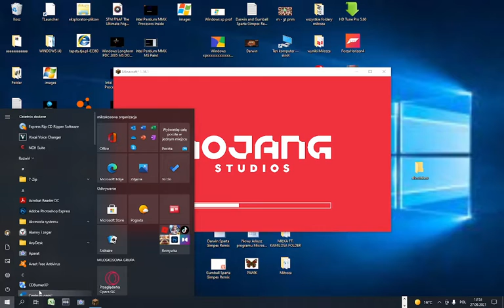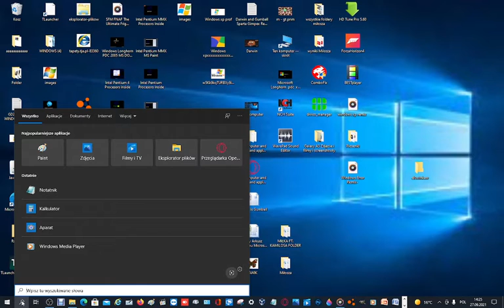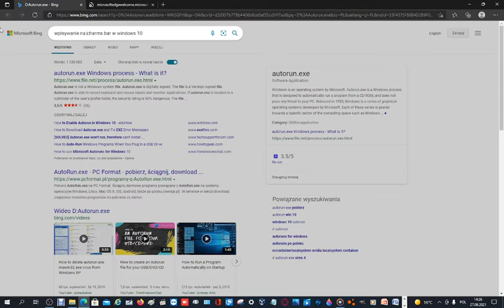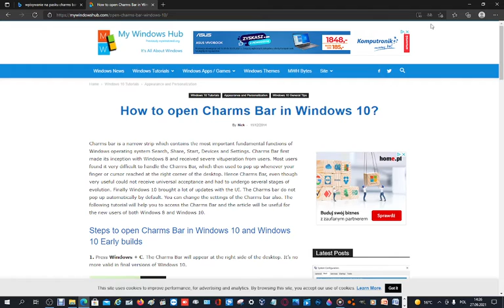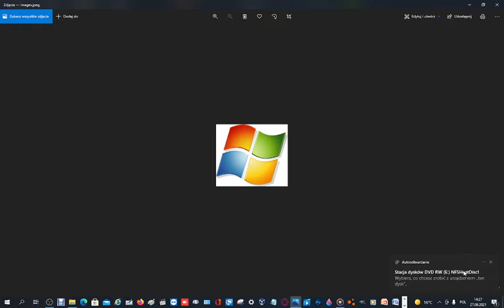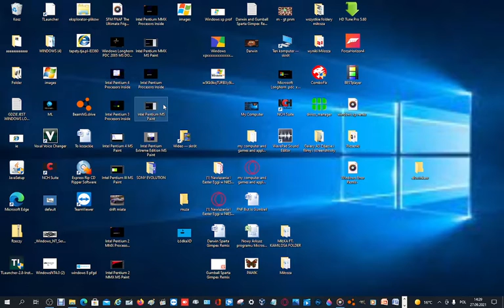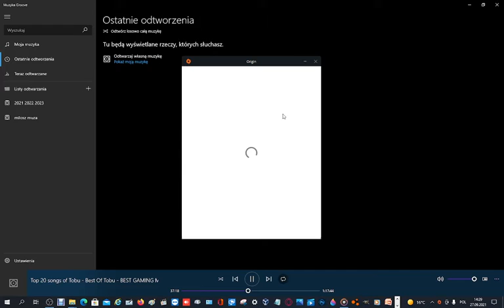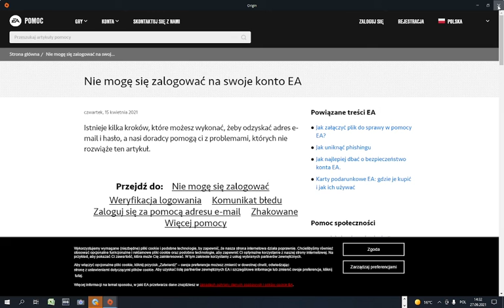Robię coś w minecraft wow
xddddddddddddddddddddddddddddddddddddddddddddddddddddddddddddddddddddddddddddddddddddddddddddddddddddddddddddddddddddddddddddddddddddddddddddddddddddddddddddddddddddddddddddddddddddddddddddddddddddddddddddddddddddddddddddddddddddddddddddddddddddddddddddddddddddddddddddddddddddddddddddddddddddddddddddddddddddddddddddddddddddddddddddddddddddddddddddddddddddddddddddddddddddddddddddddddddddddddddddddddddddddddddddddddddddddddddddddddddddddddddddddddddddddddddddddddddddddddddddddddddddddddddddddddddddddddddddddddddddddddddddddddddddddddddddddddddddddddddddddddddddddddddddddddddddddddddddddddddddddddddddddddddddddddddddddddddddddddddddddddddddddddddddddddddddddddddddddddddddddddddddddddddddddddddddddddddddddddddddddddddddddddddddddddddddddddddddddddddddddddddddddddddddddddddddddddddddddddddddddddddddddddddddddddddddddddddddddddddddddddddddddddddddddddddddddddddddddddddddddddddddddddddddddddddddddddddddddddddddddddddddddddddddddddddddddddddddddddddddddddddddddddddddddddddddddddddddddddddddddddddddddddddddddddddddddddddddddddddddddddddddddddddddddddddddddddddddddddddddddddddddddddddddddddddddddddddddddddddddddddddddddddddddddddddddddddddddddddddddddddddddddddddddddddddddddddddddddddddddddddddddddddddddddddddddddddddddddddddddddddddddddddddddddddddddddddddddddddddddddddddddddddddddddddddddddddddddddddddddddddddddddddddddddddddddddddddddddddddddddddddddddddddddddddddddddddddddddddddddddddddddddddddddddddddddddddddddddddddddddddddddddddddddddddddddddddddddddddddddddddddddddddddddddddddddddddddddddddddddddddddddddddddddddddddddddddddddddddddddddddddddddddddddddddddddddddddddddddddddddddddddddddddddddddddddddddddddddddddddddddddddddddddddddddddddddddddddddddddddddddddddddddddddddddddddddddddddddddddddddddddddddddddddddddddddddddddddddddddddddddddddddddddddddddddddddddddddddddddddddddddddddddddddddddddddddddddddddddddddddddddddddddddddddddddddddddddddddddddddddddddddddddddddddddddddddddddddddddddddddddddddddddddddddddddddddddddddddddddddddddddddddddddddddddddddddddddddddddddddddddddddddddddddddddddddddddddddddddddddddddddddddddddddddddddddddddddddddddddddddddddddddddddddddddddddddddddddddddddddddddddddddddddddddddddddddddddddddddddddddddddddddddddddddddddddddddddddddddddddddddddddddddddddddddddddddddddddddddddddddddddddddddddddddddddddddddddddddddddddddddddddddddddddddddddddddddddddddddddddddddddddddddddddddddddddddddddddddddddddddddddddddddddddddddddddddddddddddddddddddddddddddddddddddddddddddddddddddddddddddddddddddddddddddddddddddddddddddddddddddddddddddddddddddddddddddddddddddddddddddddddddddddddddddddddddddddddddddddddddddddddddddddddddddddddddddddddddddddddddddddddddddddddddddddddddddddddddddddddddddddddddddddddddddddddddddddddddddddddddddddddddddddddddddddddddddddddddddddddddddddddddddddddddddddddddddddddddddddddddddddddddddddddddddddddddddddddddddddddddddddddddddddddddddddddddddddddddddddddddddddddddddddddddddddddddddddddddddddddddddddddddddddddddddddddddddddddddddddddddddddddddddddddddddddddddddddddddddddddddddddddddddddddddddddddddddddddddddddddddddddddddddddddddddddddddddddddddddddddddddddddddddddddddddddddddddddddddddddddddddddddddddddddddddddddddddddddddddddddddddddddddddddddddddddddddddddddddddddddddddddddddddddddddddddddddddddddddddddddddddddddddddddddddddddddddddddddddddddddddddddddddddddddddddddddddddddddddddddddddddddddddddddddddddddddddddddddddddddddddddddddddddddddddddddddddddddddddddddddddddddddddddddddddddddddddddddddddddddddddddddddddddddddddddddddddddddddddddddddddddddddddddddddddddddddddddddddddddddddddddddddddddddddddddddddddddddddddddddddddddddddddddddddddddddddddddddddddddddddddddddddddddddddddddddddddddddddddddddddddddddddddddddddddddddddddddddddddddddddddddddddddddddddddddddddddddddddddddddddddddddddddddddddddddddddddddddddddddddddddddddddddddddddddddddddddddddddddddddddddddddddddddddddddddddddddddddddddddddddddddddddddddddddddddddddddddddddddddddddddddddddddddddddddddddddddddddddddddddddddddddddddddddddddddddddddddddddddddddddddddddddddddddddddddddddddddddddddddddddddddddddddddddddddddddddddddddddddddddddddddddddddddddddddddddddddddddddddddddddddddddddddddddddddddddddddddddddddddddddddddddvdddddddddddddddddddddddddddddddddddddddddddddddddddddddddddddddddddddddddddddddddddddddddddddddddddddddddddddddddddddddddddddddddddddddddddddddddddddddddddddddddddddddddddddddddddddddddddddddddddddddddddddddddddddddddddddddddddddddddddddddddddddddddddddddddddddddddddddddddddddddddddddddddddddddddddddddddddddddddddddddddddddddddddddddddddddddddddddddddddddddddddddddddddddddddddddddddddddddddddddddddddddddddddddddddddddddddddddddddddddddddddddddddddddddddddddddddddddddddddddddddddddddddddddddddddddddddddddddddddddddddddddddddddddddddddddddddddddddddddddddddddddddddddddddddddddddddddddddddddddddddddddddddddddddddddddddddddddddddddddddddddddddddddddddddddddddddddddddddddddddddddddddddddddddddddddddddddddddddddddddddddddddddddddddddddddddddddddddddddddddddddddddddddddddddddddddddddddddddddddddddddddddddddddddddddddddddddddddddddddddddddddddddddddddddddddddddddddddddddddddddddddddddddddddddddddddddddddddddddddd